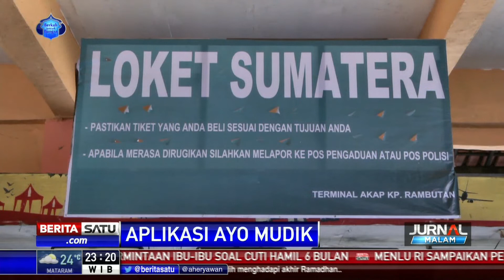Pengelola Terminal Kampung Rambutan Siapkan Posko Kesehatan dan Keamanan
Mendekati Hari Raya Lebaran, persiapan dilakukan pengelola Terminal Kampung Rambutan. Sejumlah fasilitas terus disiapkan untuk memberikan keamanan dan kenyamanan bagi para pemudik. Salah satunya, tersedia posko kesehatan dan keamanan.

Facebook.com/BeritaSatuTV
Youtube.com/BeritaSatu